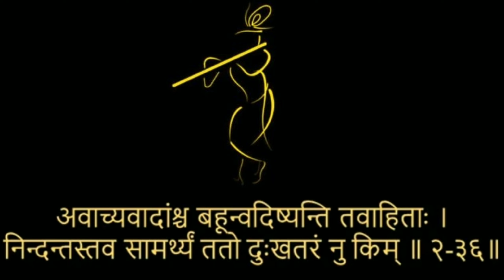श्रीमद्भागवतगीता अध्याय 2 श्लोक 36/ shrimadbhagavat Geeta chapter 2 slok 36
Here the Thirty sixth verse of  chapter 2 of  Shrimad Bhagwat Geeta is being narrated by the Creator

MV galaxy